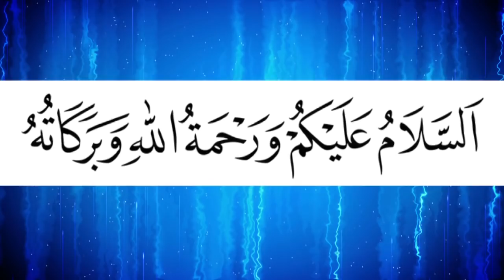Bangla Waz l Mawlana Mostak Fayzi l শাহ মজিদিয়া রশিদিয়া CNG চালক সমিতি - সাতকানিয় l Al Amin Islamic